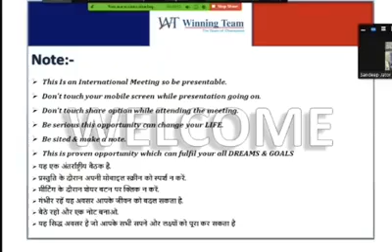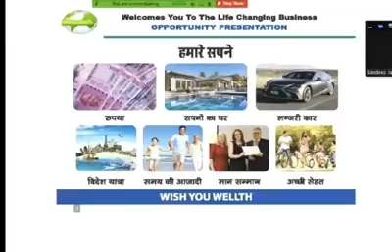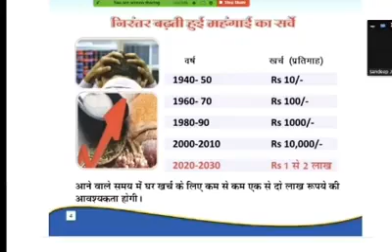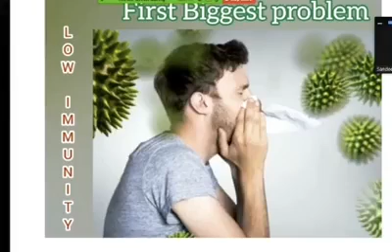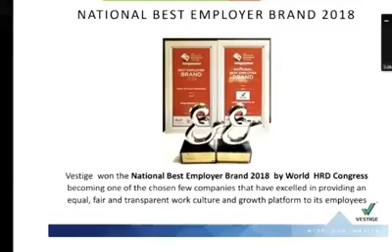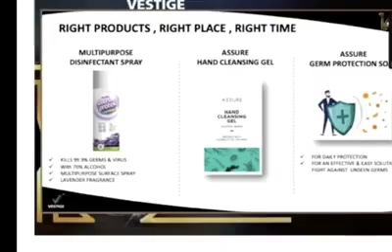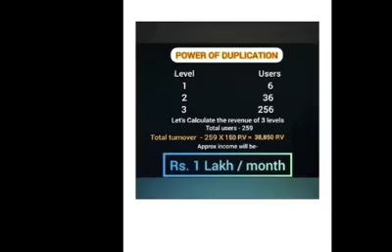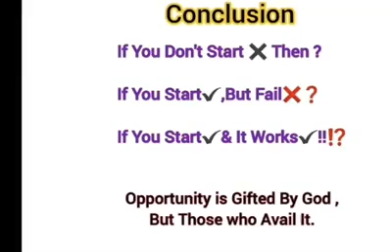आत्मनिर्भर भारत प्रोजेक्ट!! Digital Commerce Community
ई-कॉमर्स बिजनेस के माध्यम से आप अपने जीवन के सभी सपने चाहतें पूरी कर सकते हैं बशर्ते कि आप इस पूरे प्रजेंटेशन को ध्यान से सुने इसके बाद उस व्यक्ति से संपर्क करें जिसने यह वीडियो लिंक आपको भेजा है वह व्यक्ति आपको पूरी तरह से गाइड करेगा कि इस बिजनेस को शुरुआत कैसे करें और इस को बड़ा करने के लिए वह हर समय आपकी मदद करेगा इसी के साथ धन्यवाद